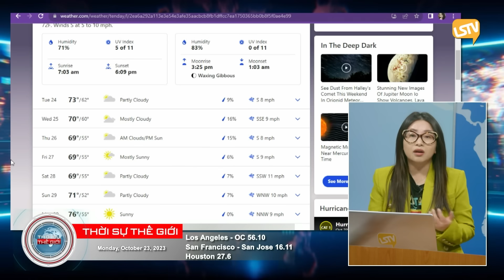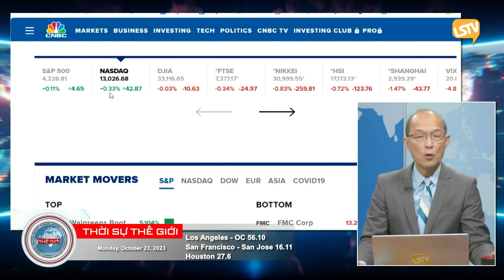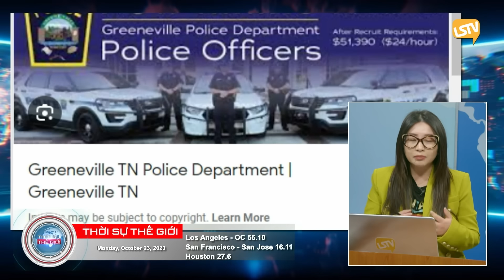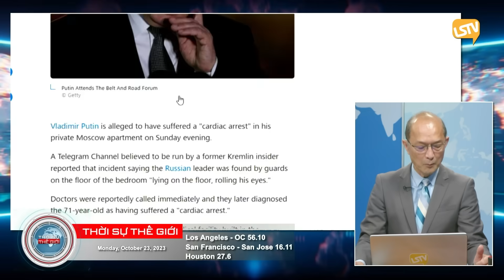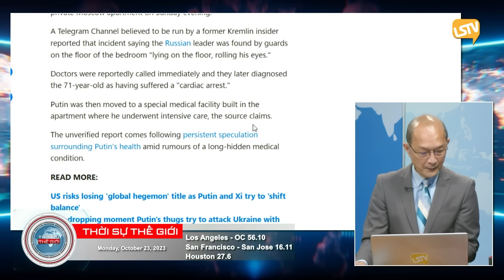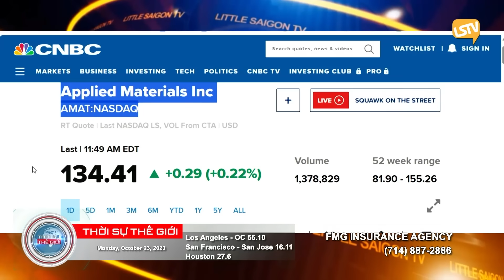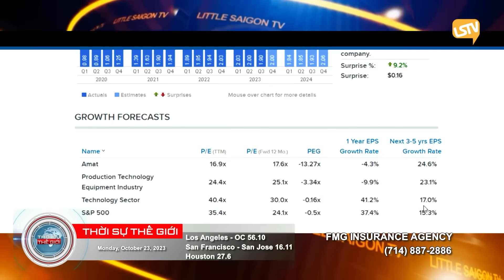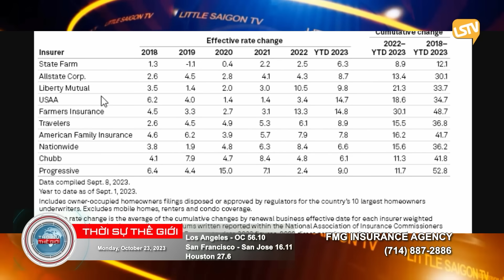Thời Sự Thế Giới LSTV FULL (10-23-23) với Thảo Yên và Hoàng Trọng Thụy